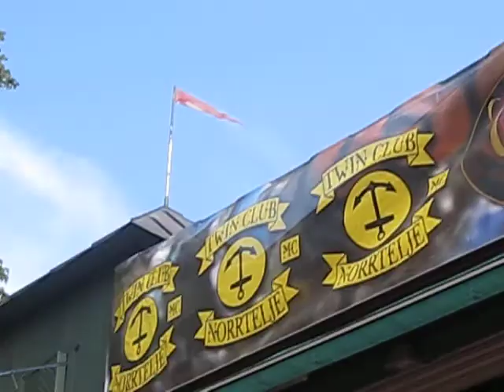CRUCIFIED BARBARA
FEMALE METAL FROM SWEDEN